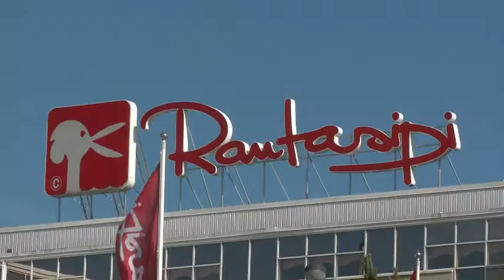Vieras Paratiisissa. Tero Hassinen.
Tero Hassinen, BC Nokia